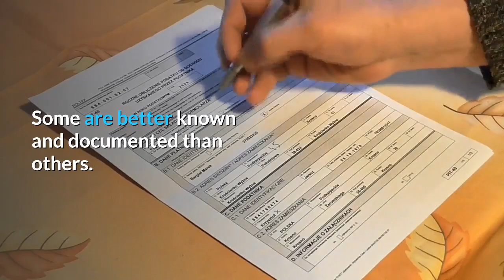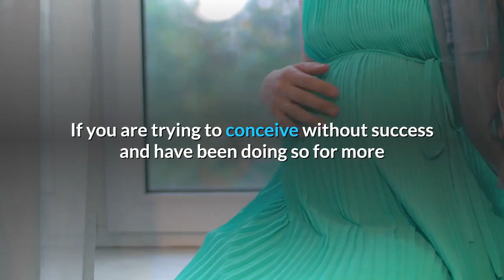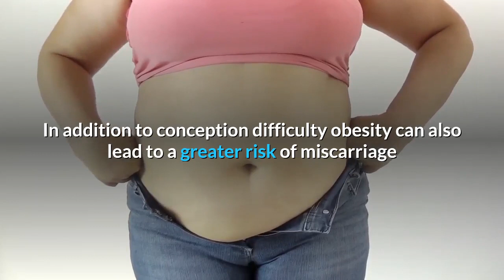Dieting for fertility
Obesity has many negative health consequences. Some are better known and documented than others. Recent studies have shown that yet another potential consequence of obesity is difficulty when it comes to conceiving a baby. Fertility troubles are a growing problem in this country and around the world. One reason that is being hailed as a very viable culprit is obesity.

⬇⬇⬇⬇⬇⬇⬇⬇⬇ YOU MAY ALSO BE INTERESTED ⬇⬇⬇⬇⬇⬇⬇⬇⬇

Impressive blood sugar results as soon as 24 hours from now